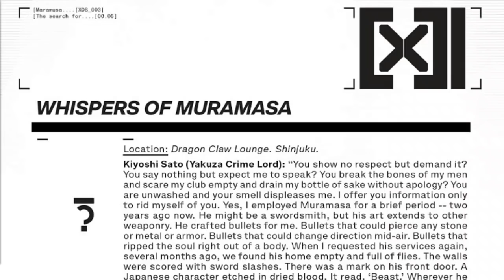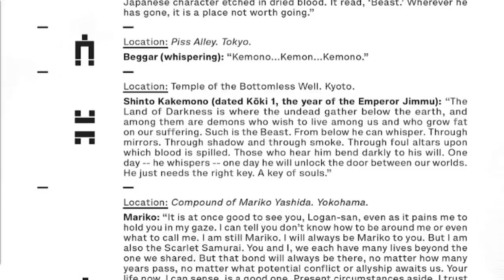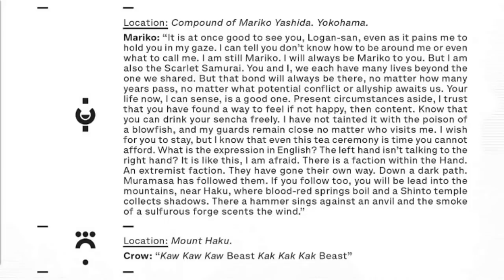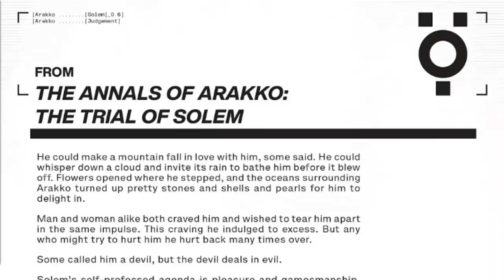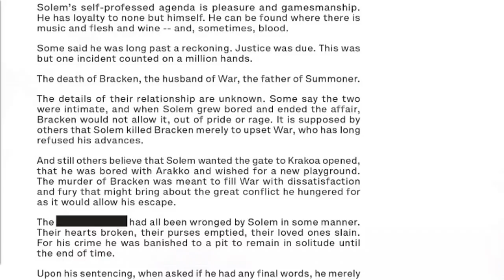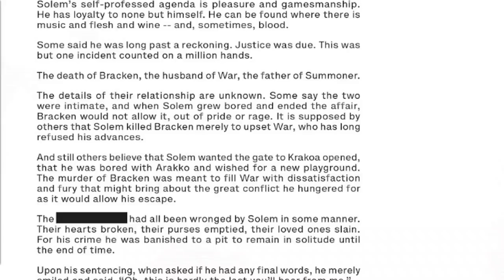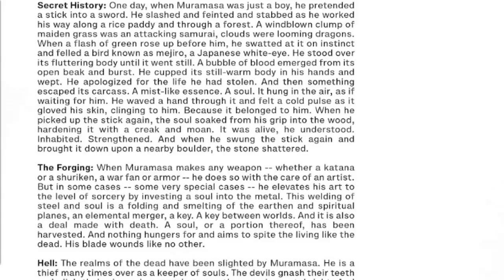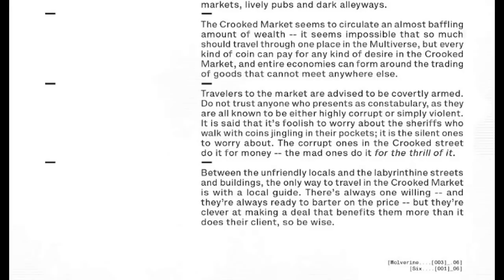X of Swords Pt 3 & 4: Wolverine Hunts for a Muramasa Blade | Krakin' Krakoa #97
Wolverine #6 and X-Force #13 make up chapters three and four of the X-Men’s X of Swords event, focused on Wolverine’s journey to get the Muramasa blade in the Krakoa vs. Arakko tournament for the rights to the new sacred mutant nation.

Today I’ll answer:
+ Where is Muramasa, and what blade will Wolverine wield?
+ Who is Solem and how does the character fit as the new archvillain of Wolverine?
+ Do you need to read all chapters of the X of Swords event to understand the story?
+ Theories and predictions for what’s to come!

Writer: Benjamin Percy
Artist: Viktor Bogdanovic
Colors: Matthew Wilson
Letters: Cory Petit / Joe Caramagna

Muramasa has gone missing, so Wolverine hits the streets searching for him. Search for Muramasa intertwined with the Hand takes Logan to literal Hell, and not for the first time as fans of Jason Aaron’s “Wolverine in Hell” arc will remember. It's here that Wolverine meets his new archnemesis, Solem of Arakko!